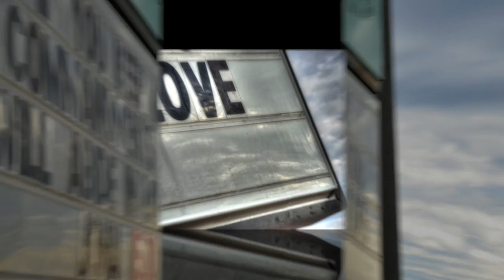Crossan R 2nd Semester Slideshow